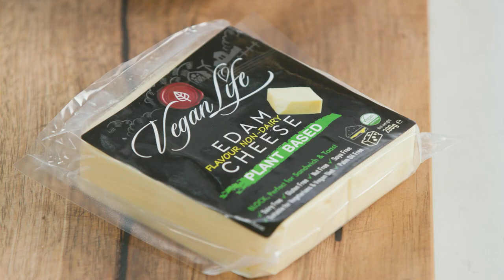Stuffed Mushrooms | GCBC14 Ep03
Join chef Adrian Richardson and Dr Preeya Alexander as they cook up a storm – sometimes healthy, sometimes comforting, always delicious.